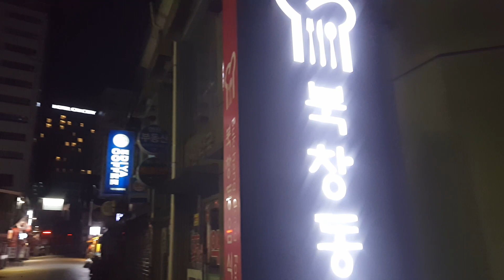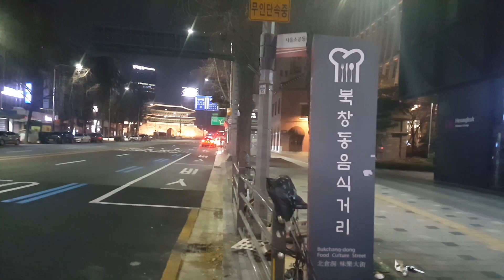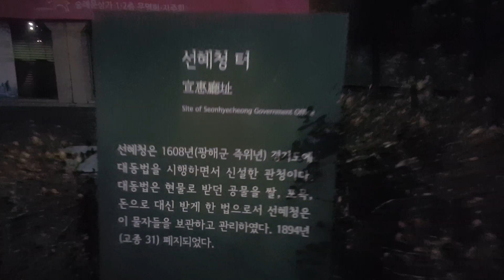밤문화의 대명사였던 북창동 ..초원의 집 차이나타운 선혜청 화교거리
과거 북창동 역사를 기억하며 밤거리를 걸어본다.